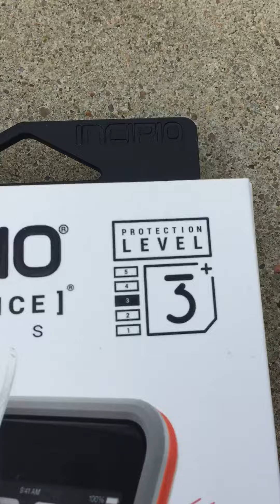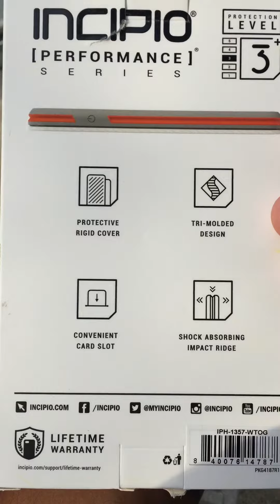Unboxing INCIPIO Performance Series iPhone case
Let’s see how long this will stay white